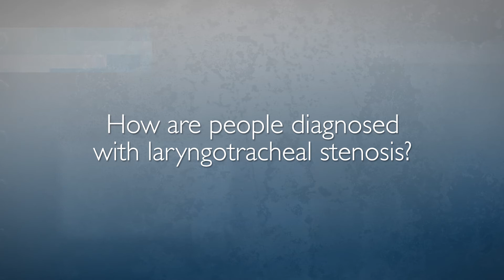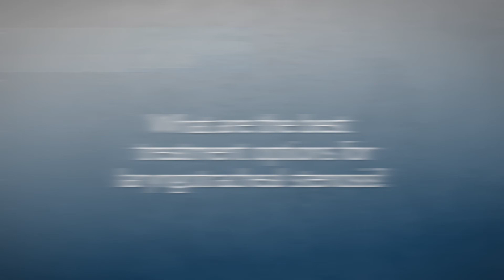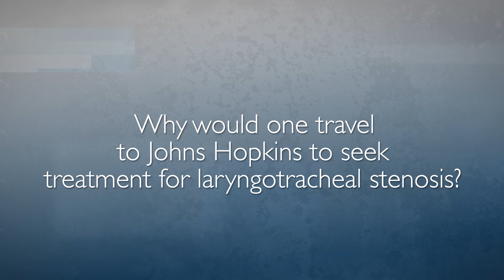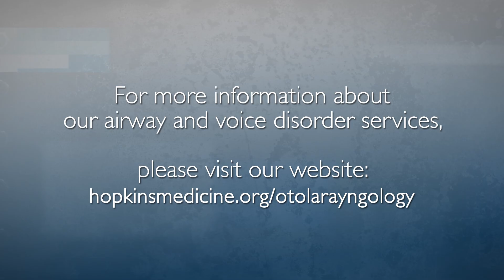Treatment of Complex Airway Disorders – FAQs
Otolaryngologist Alexander Hillel, M.D., director of the Johns Hopkins Complex Airway Clinic, discusses complex airway disorders (layngotracheal stenosis), how to get a correct diagnosis and what treatment options are available depending on the severity of the disease.

Questions Answered
1.What is laryngotracheal stenosis? 0:04
2. What are the symptoms of laryngotracheal stenosis? 1:07
3. How do people get laryngotracheal stenosis? 1:56
4. How are people diagnosed with laryngotracheal stenosis? 3:12
5. What are the best treatment options for laryngotracheal stenosis? 3:59
6. Why would one travel to Johns Hopkins to seek treatment for laryngotracheal stenosis? 5:37